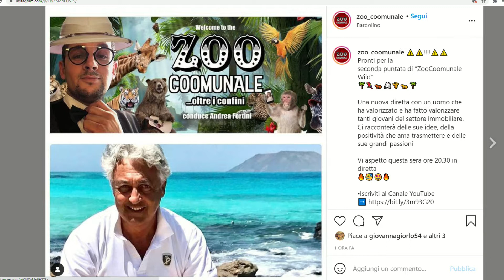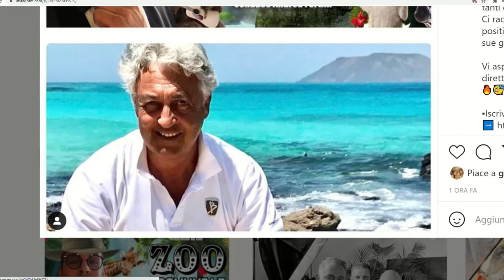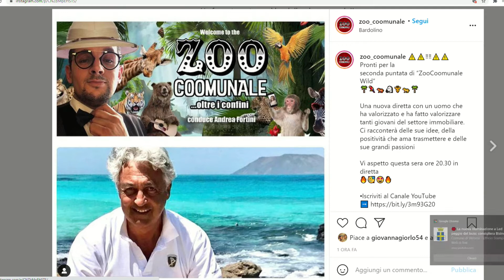TUTTI AMICI -ospiti ANDREA FORTINI E GIOVANNI VIT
Una nuova puntata più frizzante che mai: torna TUTTI AMICI, il format dedicato alla risata in diretta esclusiva sul CANALE 640
In compagnia di Mr buonumore, sono oggi con noi i due selvatici Andrea Fortini e Giovanni Vit per un pieno di risate
Per non perdere nessuna puntata, follow TUTTI AMICI dal lunedì al venerdì, dalle 9 alle 12
Facciamo baracca!